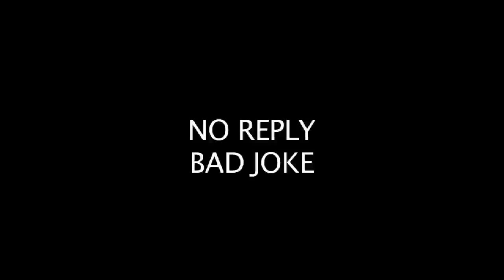NO REPLY - Bad Joke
Primer vídeo de su debut 'Drunkology' (Universal, 2008)